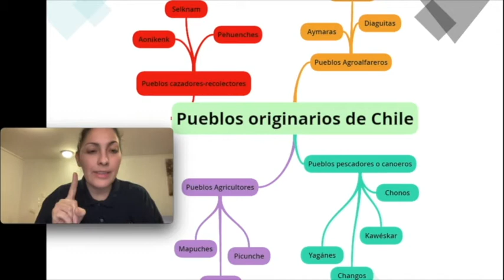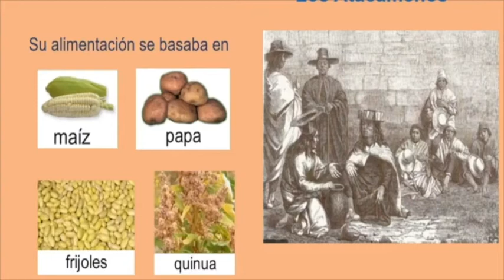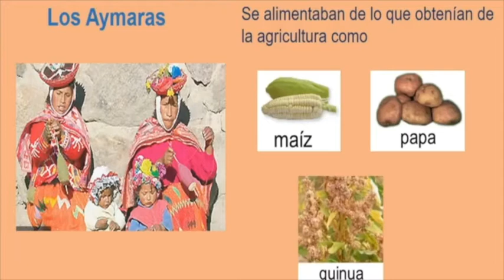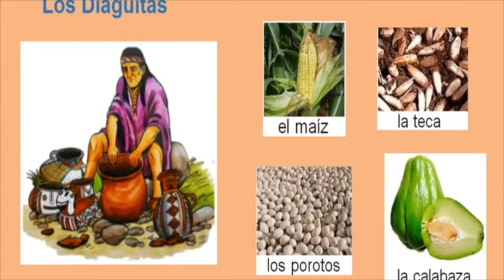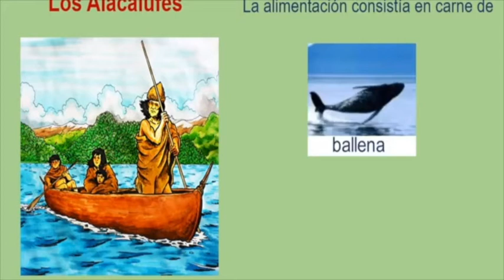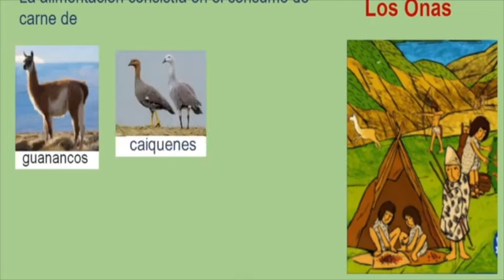Recursos y alimentos de los pueblos originarios - 2° básico